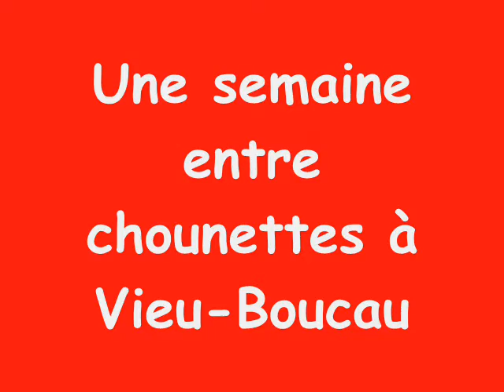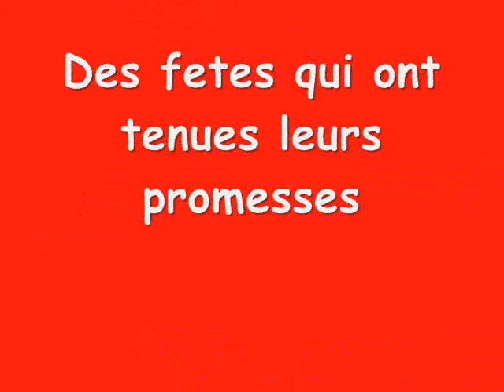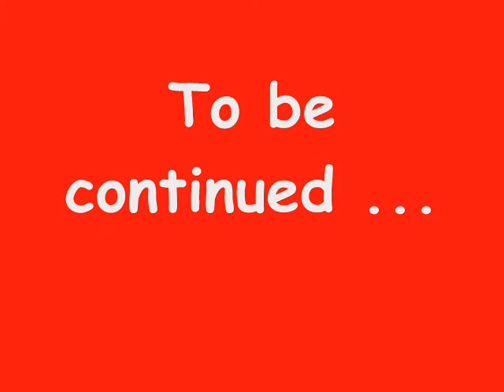mix fetes landes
été 2007 dans les landes, vrac des fetes